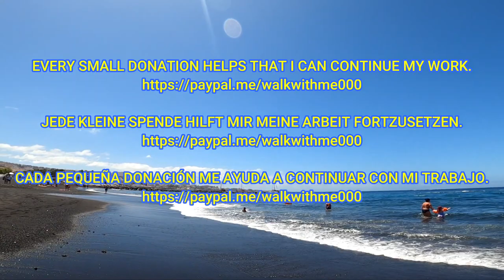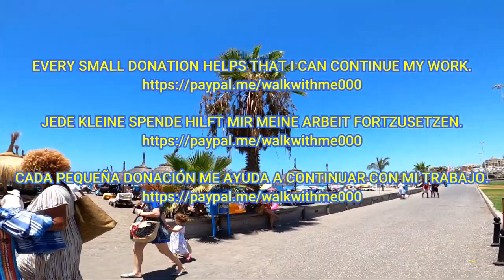Tenerife Costa Adeje The best place for vacation in Costa Adeje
Tenerife Costa Adeje The best place for vacation in Costa Adeje tenerife costaadeje walking Travel,Beaches,Sunshine,Philippines,Thailand,Walking, Walkingtours,bikini'beachbody,